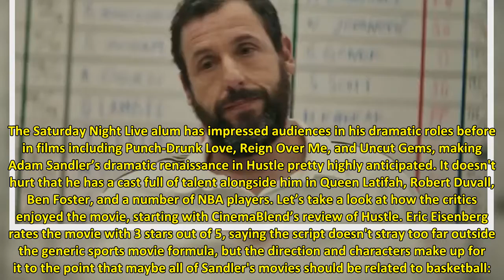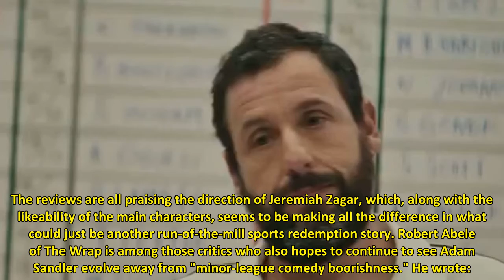Hustle Reviews Have Dropped, See What Critics Are Saying About Adam Sandler’s New Netflix Drama